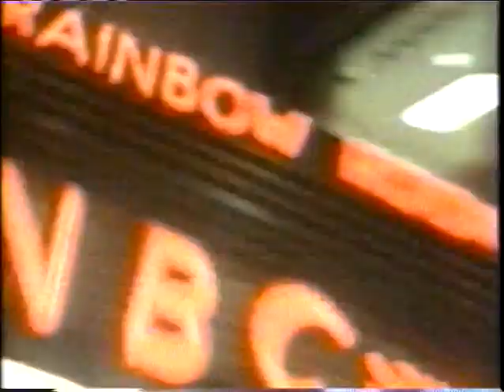IC Title Jeff Jarrett vs Blue Meanie New York July 17th, 1999